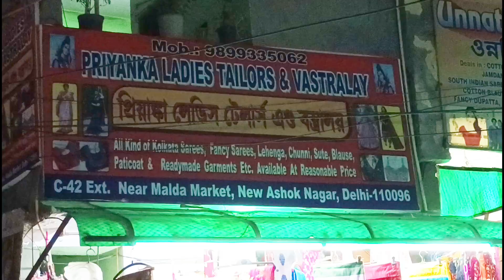Ek Saal Baad Ja Rahe Hain | Priyanka Trailer | Laavis World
____________Outer Social Media__________

________________Playlist__________________

My Gadget

My New Phone Vivo V 23 5G
My Old Phone POCO X3 Pro
Ring Light
Hand Tripod